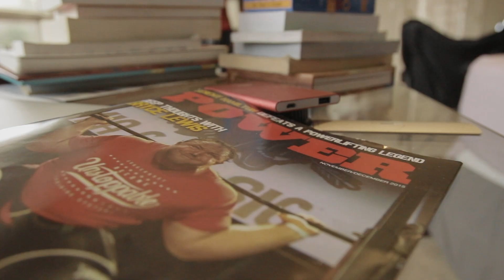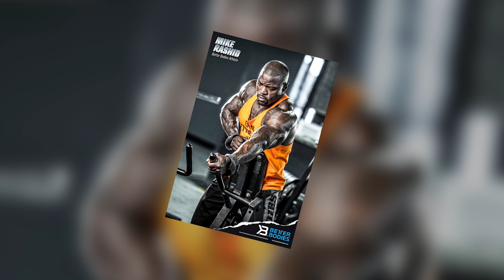Powerlifting Big Texas Style | Mike Rashid | Destination Dallas